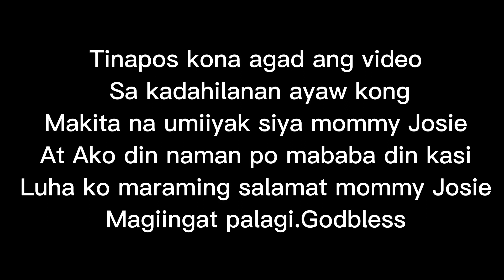Good Bye Mommy Josie